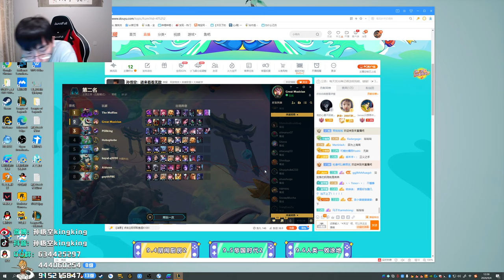【猴哥】蘭林漢悟空：（202000904P4） 美服測試雲頂之弈